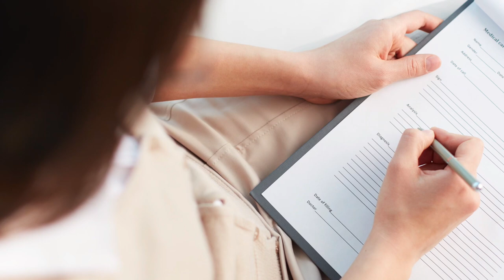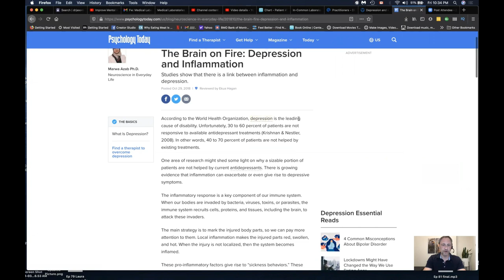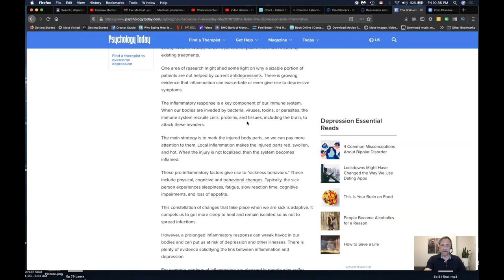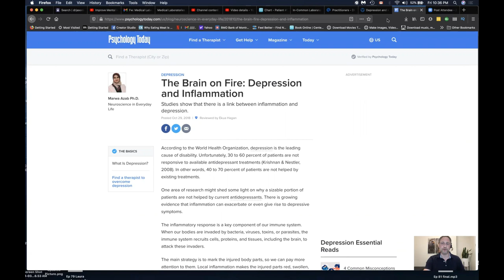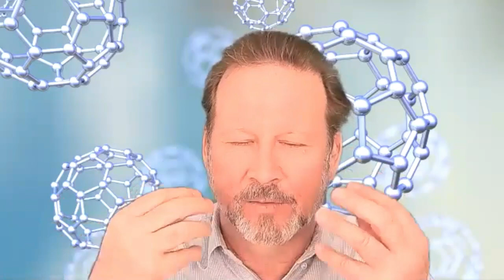Ep 82: How To Grow Younger with Ken Swartz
Have you ever wondered how to turn back the clock of time? If so then join us today as Ken Swartz, founder and Chief Science Officer of C60 Purple Power shares with us his discovery that reversed his macular degeneration and set him on a path to help people feel empowered to take back control of their health.

Highlights:
• Learn about the most powerful antioxidant on the planet.
• Discover how to decrease wrinkles and UV skin damage.
• How to upregulate mitochondrial function.
• Learn how to decrease your biological age.